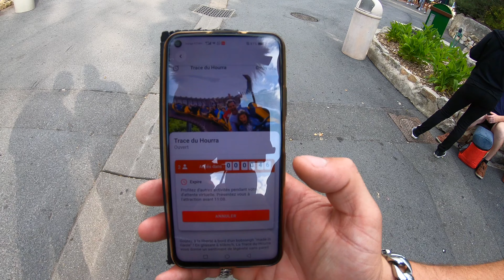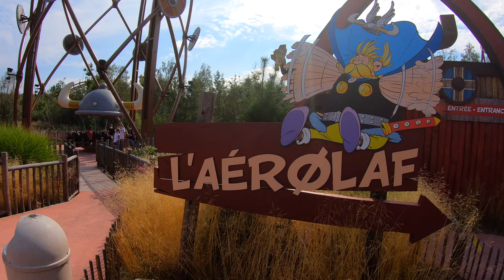Eerste keer Parc Asterix | Verrassend goed park!